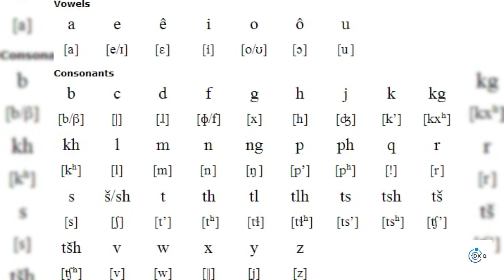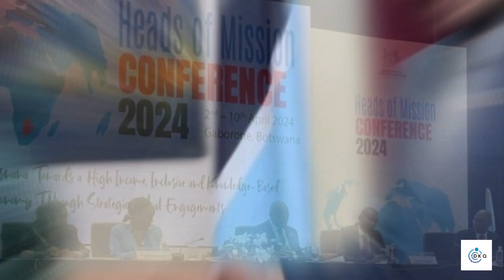Exploring the Wonders of Botswana: A Captivating Southern African Nation| Culture, and Heritage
"Join us on an extraordinary journey as we uncover the hidden gems of Botswana, a stunning Southern African nation brimming with diverse landscapes, rich wildlife, and vibrant culture. From the bustling capital of Gaborone to the serene expanses of the Kalahari Desert and the wildlife-rich Chobe National Park, explore the breathtaking beauty and deep cultural roots of Botswana. Discover the nation's commitment to conservation, savor its flavorful cuisine, and experience the warmth of its people. Dive into Botswana's fascinating history, colorful festivals, and dynamic sporting spirit in this unforgettable adventure.
 Thank you for joining us on this epic quest of discovery!"